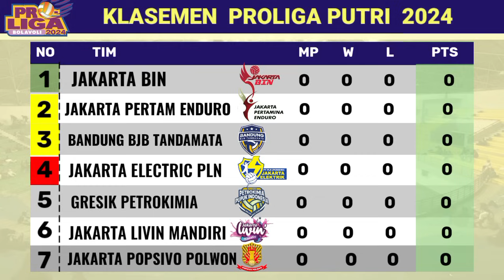JADWAL MEGAWATI MINGGU INI - JAKARTA BIN vs JAKARTA LIVIN MANDIRI - Jadwal Proliga 2024 Putaran Ke 1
JADWAL MEGAWATI HARI INI - JAKARTA BIN vs JAKARTA LIVIN MANDIRI - Jadwal Proliga 2024 Putaran 1
Jadwal Proliga putri 2024 Putaran ke 1 :
Kamis 25 April 2024
Jakarta Bin vs Jakarta Livin Mandiri
Jakarta pertamina Enduro vs Bandung Bank BJB
Jumat 26 April 2024
Jakarta Popsivo Polwan vs Gresik Petrokimia
Jakarta Elektrik PLN vs Jakarta Livin Mandiri

Liga Bola Voli Putri Indonesia
Proliga